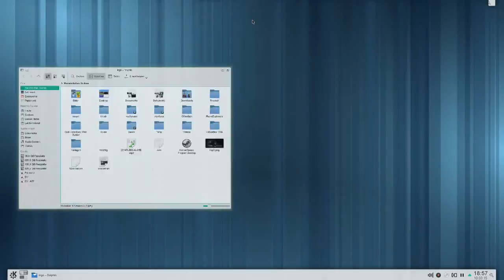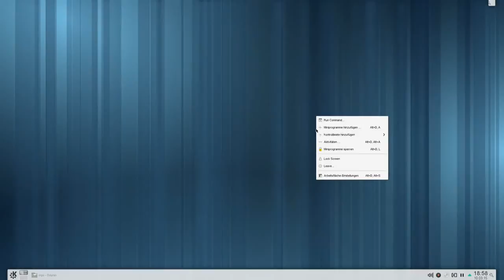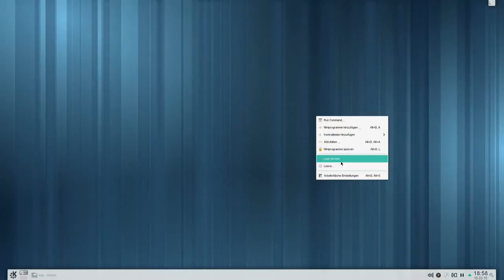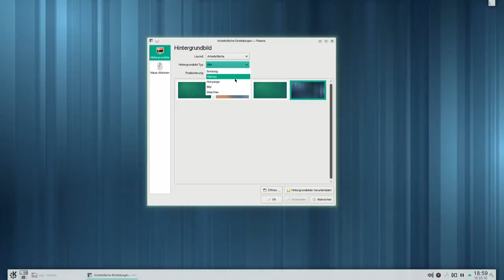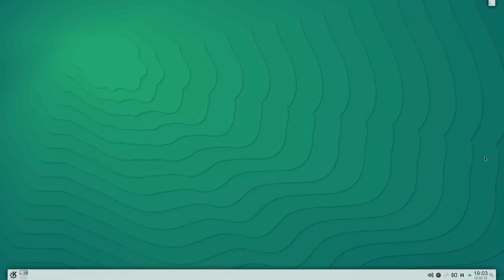DE Freischwimmer - #3 - Ein bisschen Plasma 5, und jetzt ihr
Wer mitmachen will und eine von 4 oberaffengeilen openSuse 13.2 in neu und verpackt haben will. Der meldet sich bei mir

kleines preview: